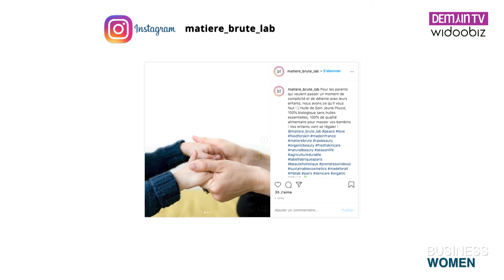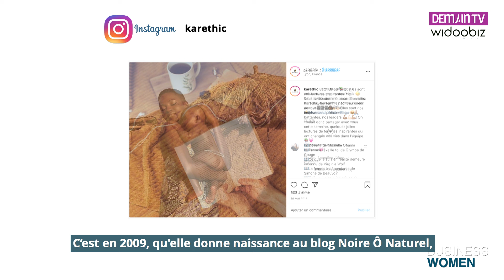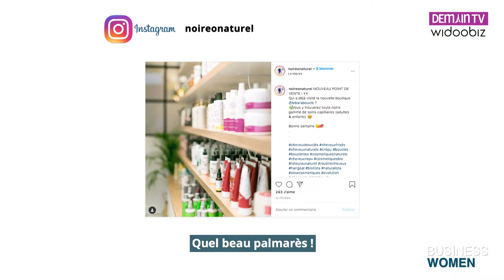Business Women : La Cosmétique Naturelle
La Cosmétique naturelle et bio, un secteur en devenir ?
Dans cette édition,  Business Women se penche sur ce secteur avec ses deux invitées :
-Annabelle Szwed, fondatrice de Matière Brute Lab
- Fétia Van Hecke, fondatrice de Noire Ô Naturel
Cette émission, animée par Linda Labidi est réalisée en partenariat avec Widoobiz, MAAF PRO,  Bpifrance, BGE, Initiative France, Réseau Les Prem1ères et @MoovJee
PREMIERE DIFFUSION Mardi 13 octobre à 18h30 sur le Demain TV (canal 31 de la TNT en IDF)